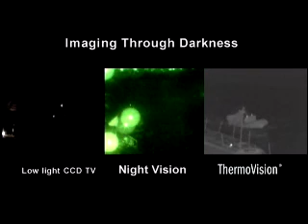vision infrarouge de nuit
Une caméra infrarouge est capable de réaliser toute détection de nuit, les personnes ou les véhicules ne peuvent plus se dissimuler dans le noir